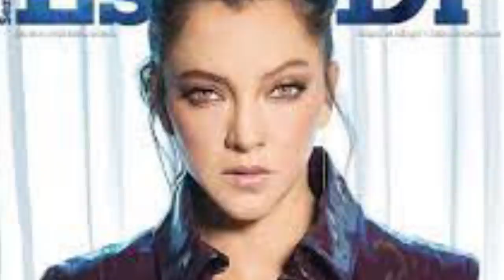La Vida y El Triste Final de Sara Maldonado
Mini biografía de la vida del Sara Maldonado. Sara Maldonado Fuentes (Xalapa, Veracruz, 10 de marzo de 1980) es una actriz mexicana conocida por su participación en telenovelas. Casada desde el 13 de diciembre de 2007 con el productor Billy Rovzar.1​ En febrero de 2011 anunció vía Twitter su separación.